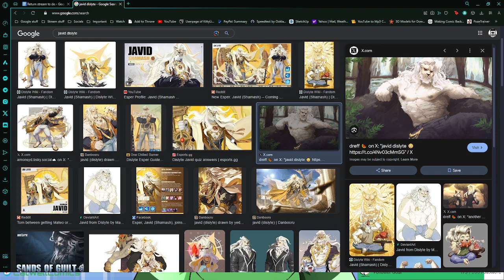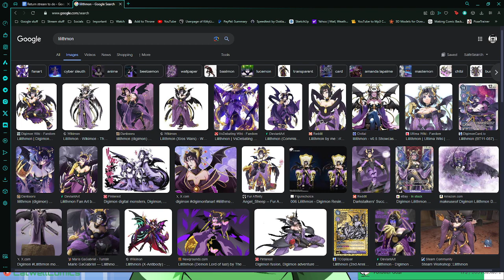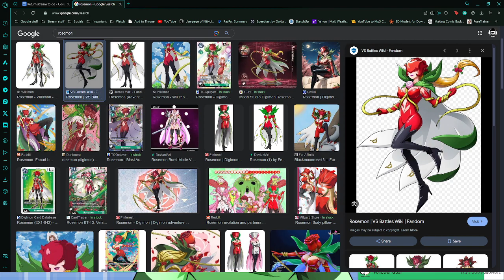RETURN STREAM! w/ some Honkai Star Rail